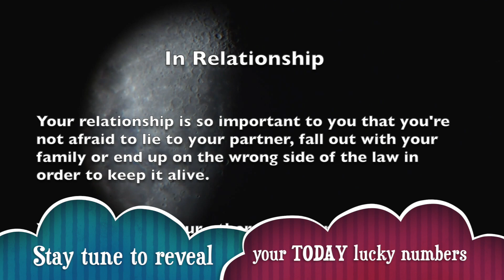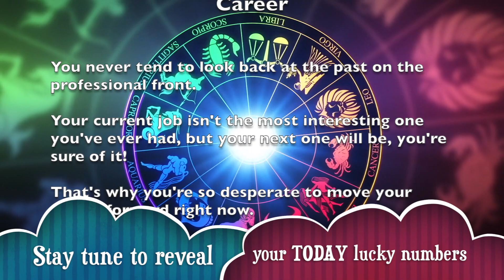Taurus horoscope for today, Jun 30, 2019